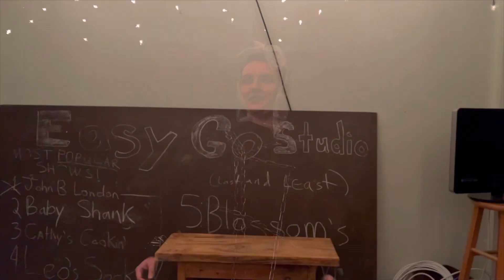The Weatherman Returns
The Weatherman Returns in an all new New Years Adventure